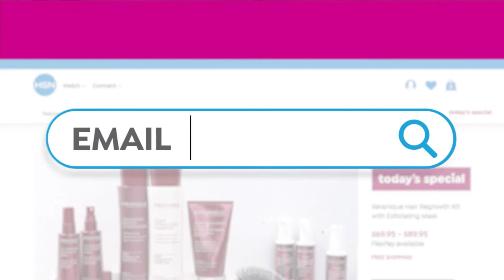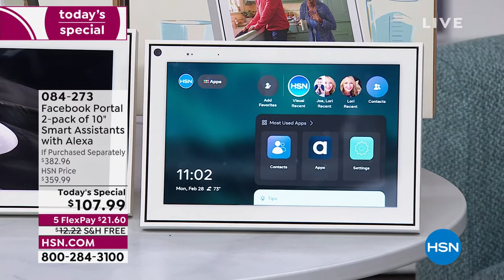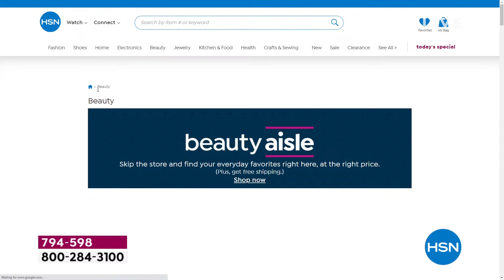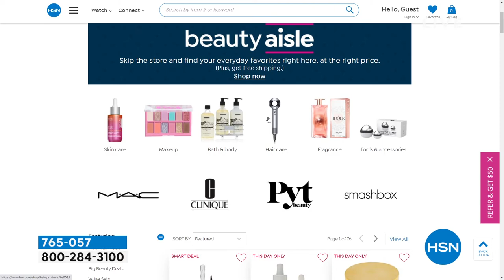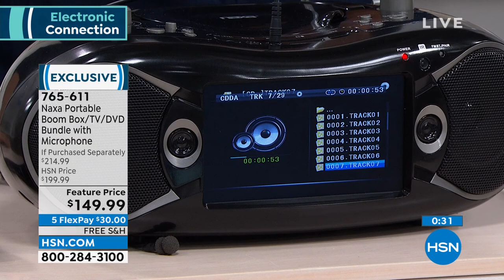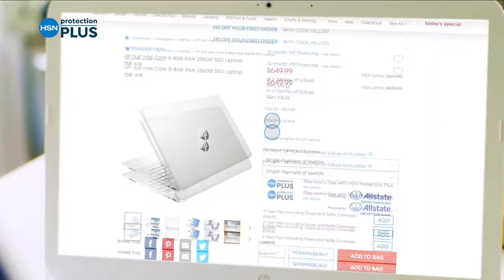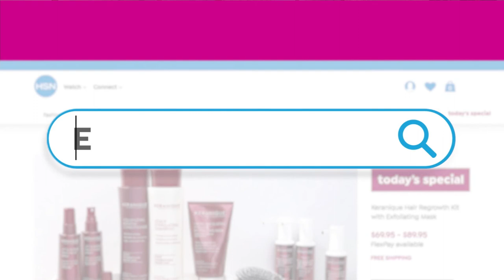HSN | Electronic Connection 02.28.2022 - 11 AM